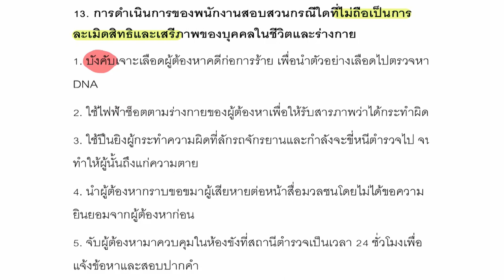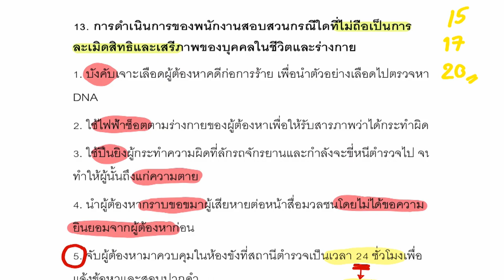ข้อสอบสังคม สามัญ ม.6 (วันที่ 16 มีนาคม ปี2562) | ข้อ 13